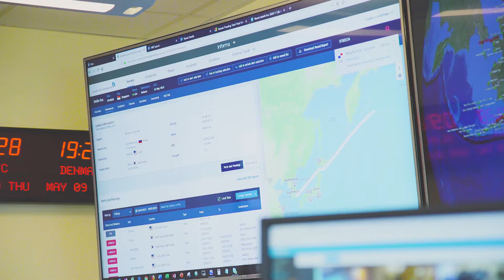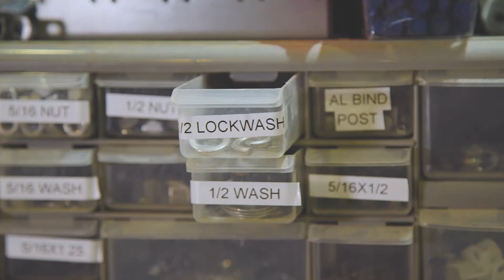MXAK Preventing Maritime Incidents and Saving Lives with AIS.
An overview of the most expansive, real time, vessel tracking and monitoring organization in the world, located in Juneau, Alaska. The need for MXAK is clear: Alaska is remote, it is wild, and it is one of the most heavily trafficked regions in the world.